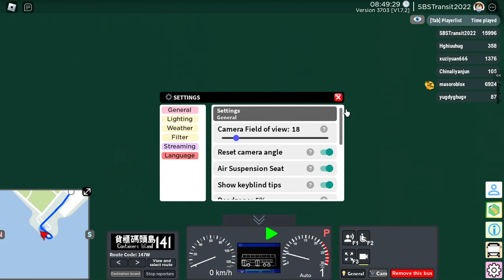(THUNDERY SHOWERS) (Sunshine Islands) NF4603 on 141 with TE3 repaint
NOTE 1: Thundery showers are expected during the ride.
NOTE 2: The Equalizer 3 marks the final ad for August 2023.

NF4603's former Haagen Dazs X Pierre Herme Paris ad was removed as of 12/8/2023.